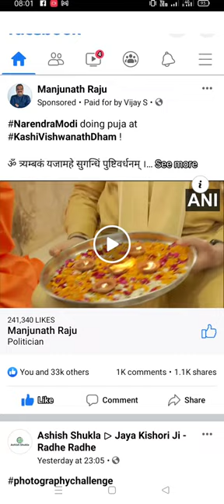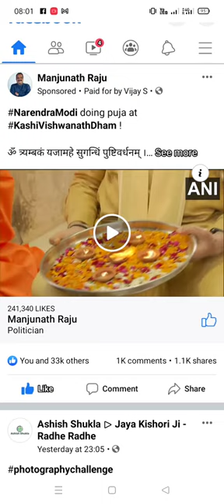G S Engineering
All types of Engineering work & jobs.